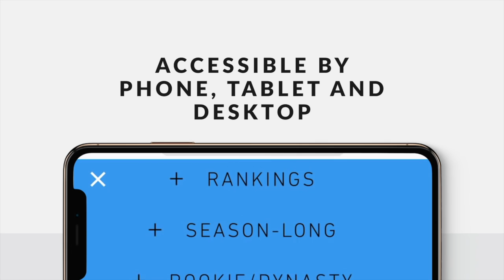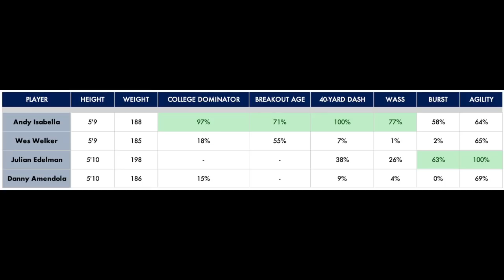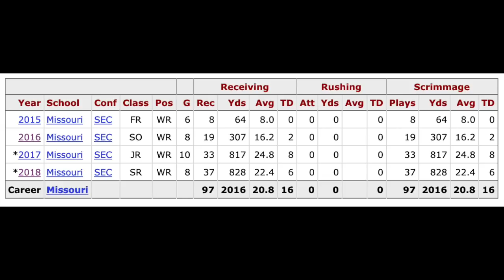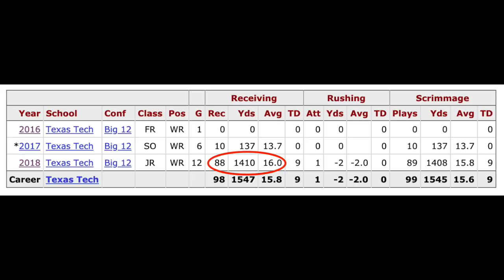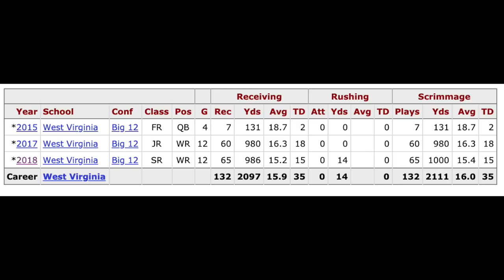Top Rookie Wide Receivers for 2019 Fantasy Football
My man Noah joins me byke in the HQ to discuss our top rookie wide receivers for 2019 fantasy football following the NFL Combine. Sh*t was gorgeous tbh.

1:45 - Who is the 1.01 in dynasty drafts in 2019?
4:30 - Winners and Losers of the NFL Combine: A.J. Brown & Hakeem Butler
7:56 - D.K. Metcalf
11:33 - Parris Campbell
15:22 - Dynasty Rookie Rankings
16:10 - Andy Isabella
20:40 - Riley Ridley
21:09 - Emanuel Butler
23:40 - Antoine Wesley

I'm sure I forgot like 6 guys, but enjoy!